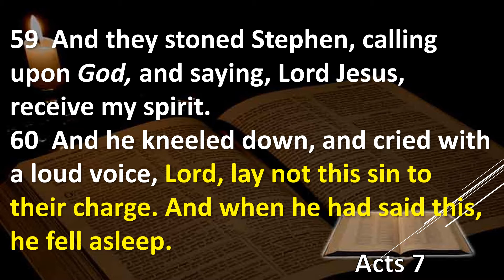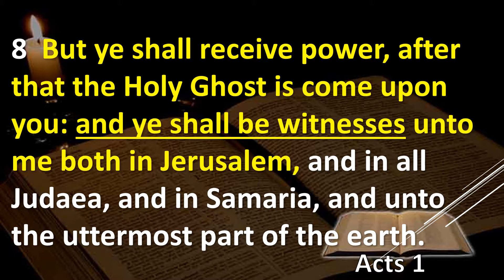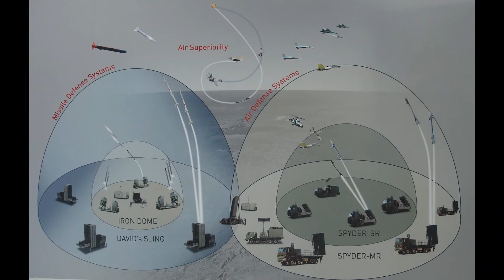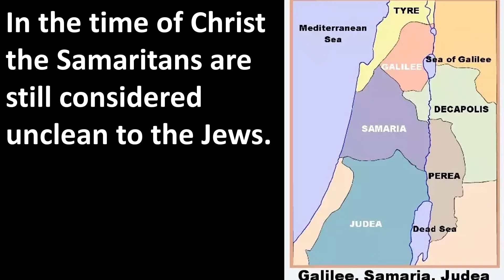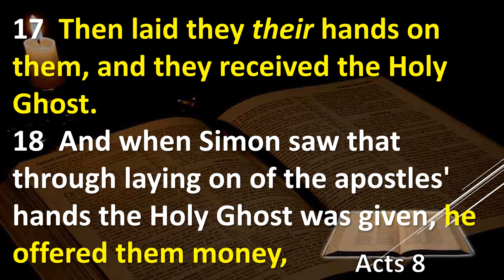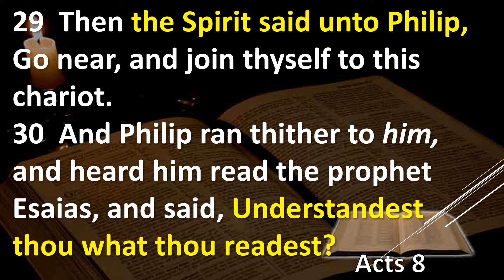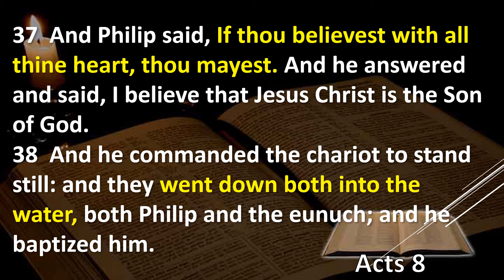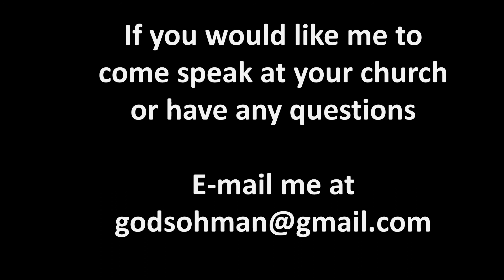Bible Study Acts Chapter 8 Explained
Philip and the Eunuch
Acts 8: 37 missing